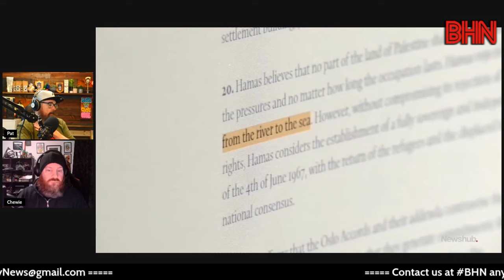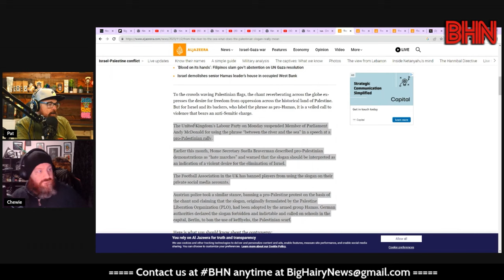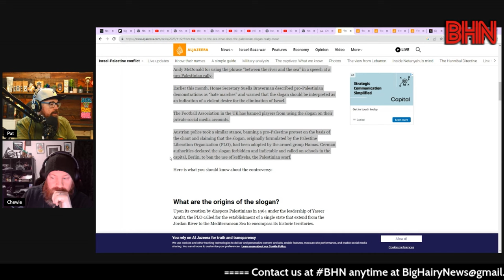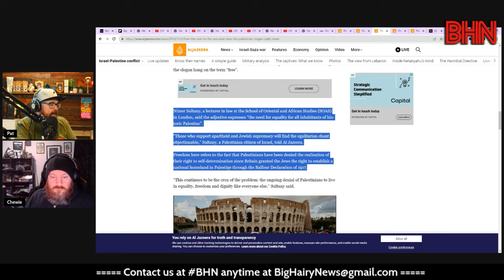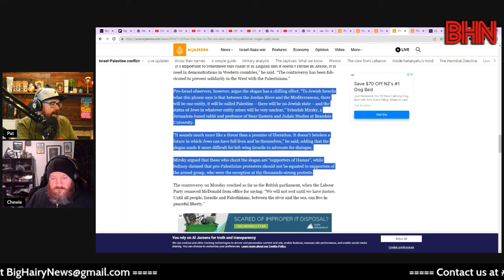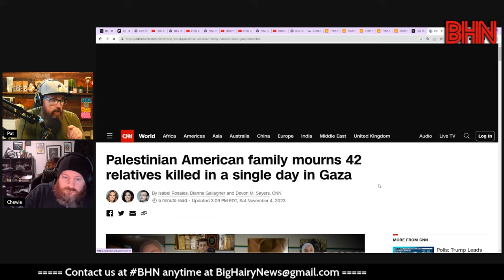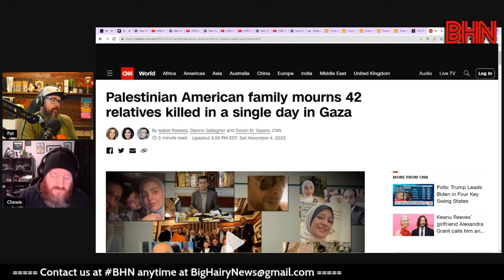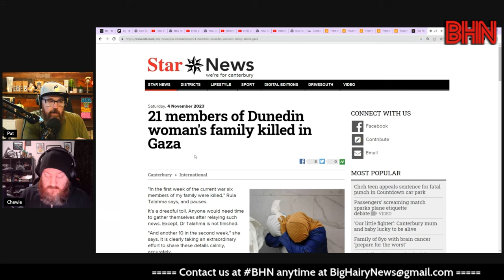BHN Chloe Swarbrick chanted "from the river to the sea" but what does the chant mean?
"From the river to the sea, Palestine will be free" is seen by Israel and a call for the destruction of Israel but seen by Palestinians as more metaphorical meaning they want self-determination and to be free from oppression.

We take a look at the history of the chant, what it means today, and how Israeli's are responding to the chant, whilst their government is doing exactly to Gaza what they say the chant is about in some nebulous future for Israel.

As part of the nomination you need to share a link to the podcast. Please use this one
Help us beat out the MSM podcast with huge budgets behind them. Thanks team